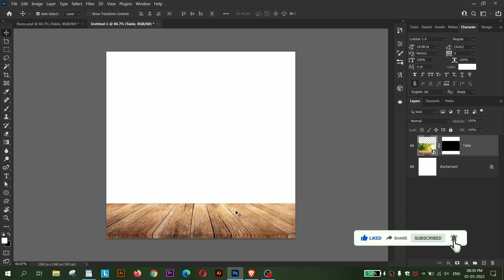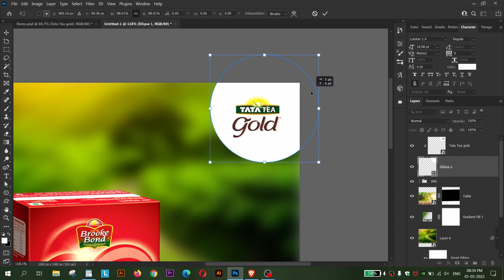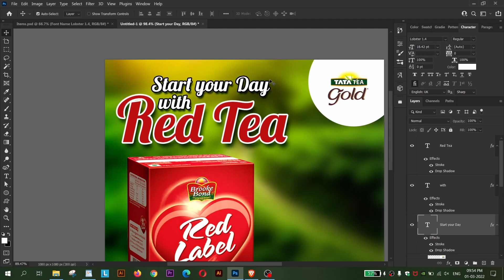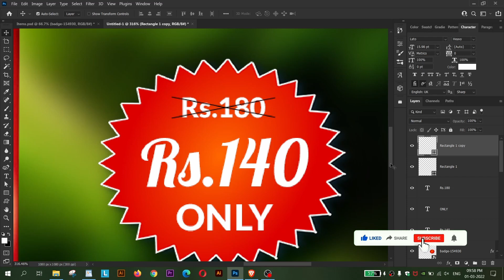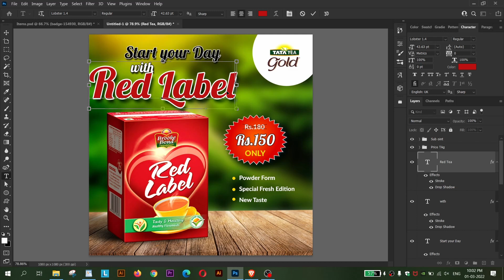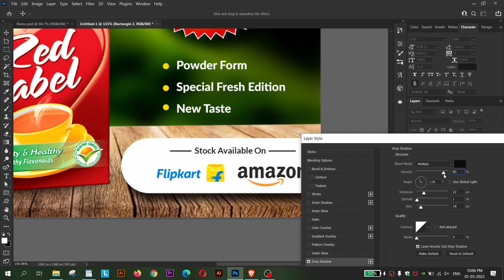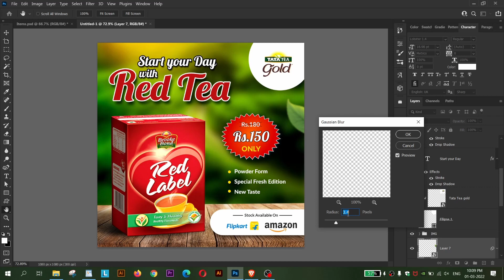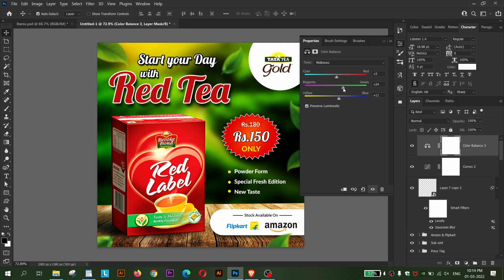Tea Social Media Post & Banner Design in Photoshop || E-commerce Product Banner Design Tutorial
Hello Guys in this video I'm going to show you how to create a Tea Social Media Post & Banner Design in Photoshop.

-- Steps to Download PSD --
Go to this FB Post Link and The exact download link is given There

Used Gears:

My laptop
My Mic for YouTube
My Keyboard
My Mouse
My Mobile Holder
My Mobile
My Tripod

Tags*
social media post design photoshop
social media post Graphic design - Adobe Photoshop Tutorial
E-commerce Product Banner Design in Photoshop
E-commerce Product Banner or Social media banner Design in Photoshop
Professional Social Media banner Design
Social media post
Minimalist Social media post
Social media Marketing post
Himalaya Social media post Design